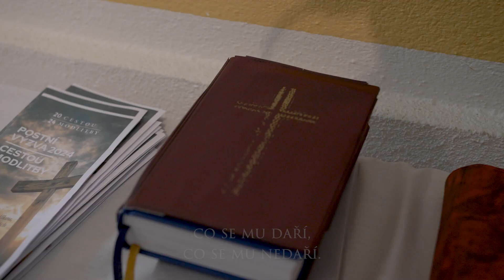Osobnost města Krnova roku 2023 - Humanita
Katolický kněz Radim Zielonka vykonává nad rámec své běžné činnosti řadu aktivit. V době covidové pandemie pomáhal jako dobrovolník v Charitě Krnov. S ohromným nasazením se postavil k pomoci lidem prchajícím z Ukrajiny. Spolupracuje s Armádou spásy na podpoře osob bez domova, a to jako terénní pracovník.